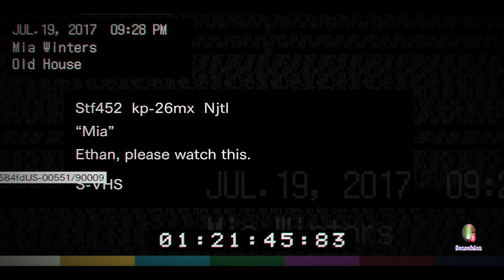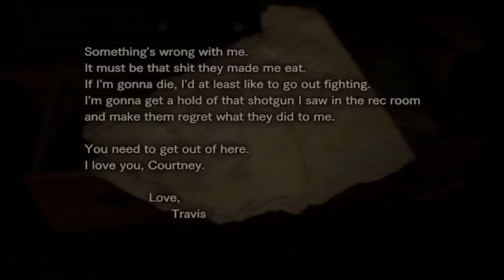Big scary man chases me through a house! Resident evil 7 part 2: family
this is my first time playing resident evil 7 so please no spoilers